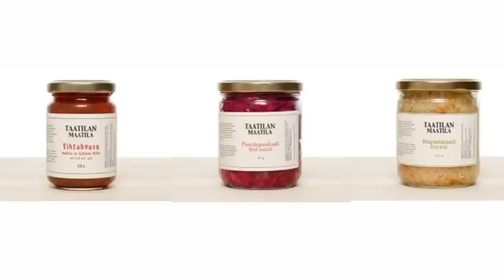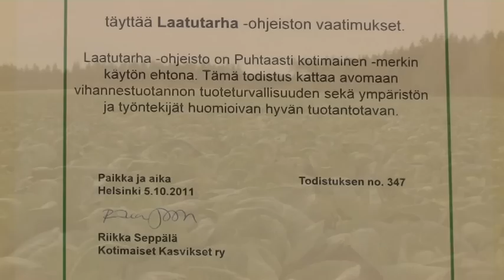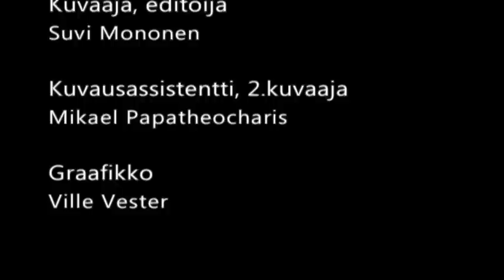Monimuotoinen Maaseutumme - Taatilan Maatila, Haapamäki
Monimuotoinen Maaseutumme on osa Keski - Suomen maaseudun tiedotushanke Hinkalon koordinoimaa maaseudun edistämiskampanjaa.

Swan Media on yksityisomistuksessa oleva Jyväskylän alueen oma paikalliskanava, jonka ihmisläheistä ohjelmistoa on saatu seurata jo yli kahdenkymmenen vuoden ajan. Ohjelmia voit seurata kaapelitelevisioverkon kautta Jyväskylässä ja Muuramessa. Kanava tavoittaa kaupunkialueella noin 80 % sekä entisen maalaiskunnan ja Muuramen alueella noin 50% asukkaista.
Paikallisia teemaohjelmasarjoja